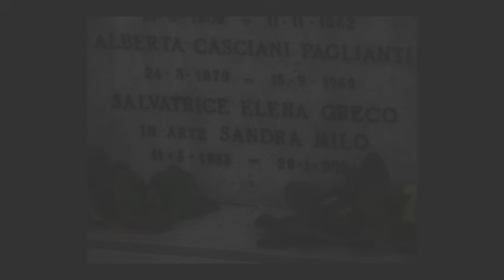Tomba di Sandra Milo - Cimitero del Verano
Salvatrice Elena Greco (Sandra Milo) 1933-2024, attrice, conduttrice televisiva
Zona Ampliamento
Riquadro 149, tomba a terra 8
coordinate punto di osservazione:
41.89955, 12.52167